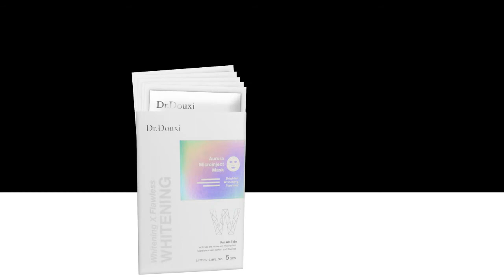素顏密技 歐逆肌膚我要我要!!!